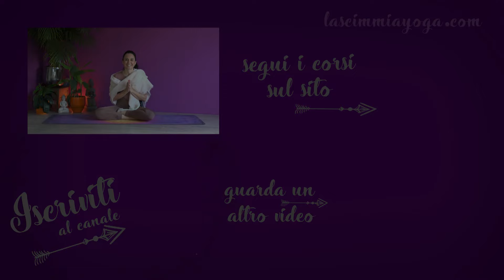5 minuti di Meditazione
Fai Yoga tutti i giorni con i corsi che trovi sul mio sito: